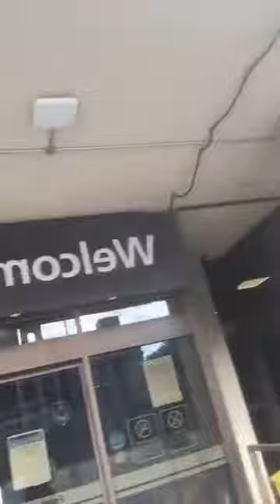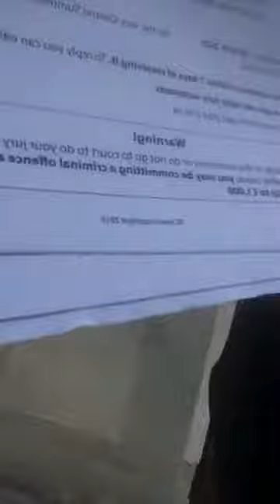11/5/2020-FB Live:I’ve been summoned for Jury Duty..... My mind has just split